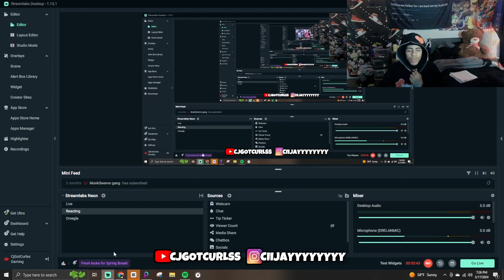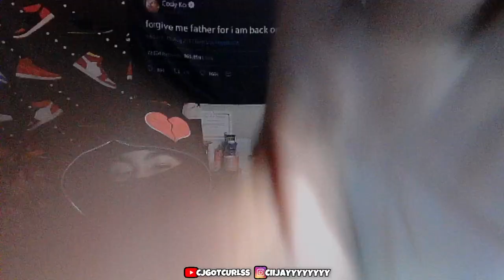HES INSANE!!! "Baby Kia" Pt II | Hazard Lights ⚠️ | “Ambulance” REACTION!!